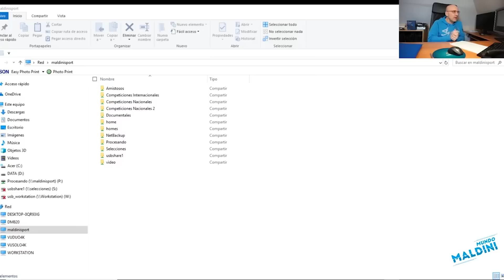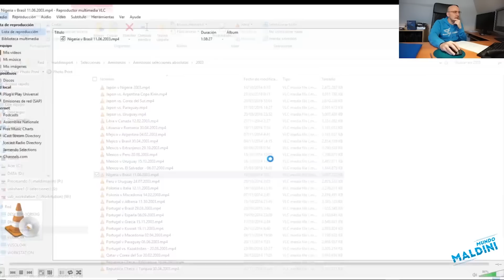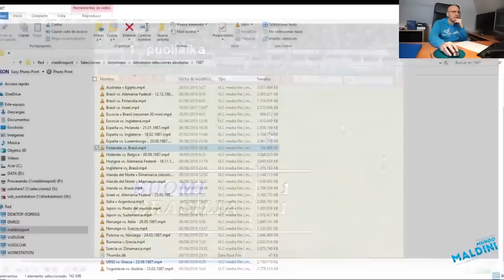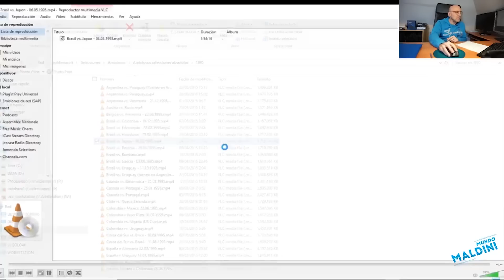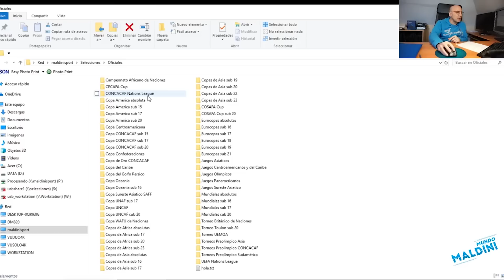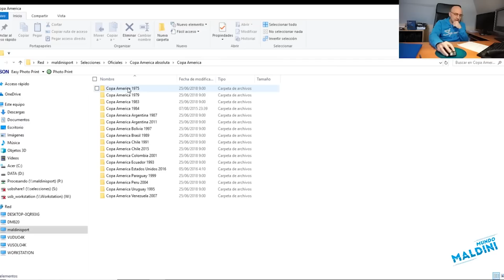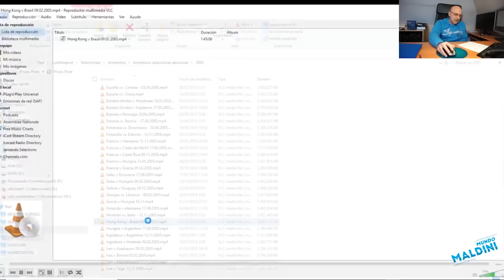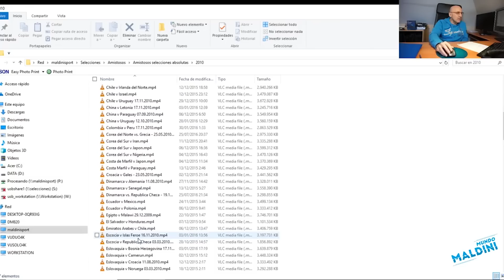Romario, Roberto Carlos, Bebeto, Sócrates....El primer gol de...Brasileños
¿Sabéis a quién y cómo fue el primer gol de grandes estrellas del fútbol con su selección? Hoy arrancamos con Brasil y jugadores míticos como Romario, Bebeto, Socrates o Roberto Carlos. Buceo en mi archivo para que los veáis. Espero que os guste y no dejéis de mandar comentarios!!!